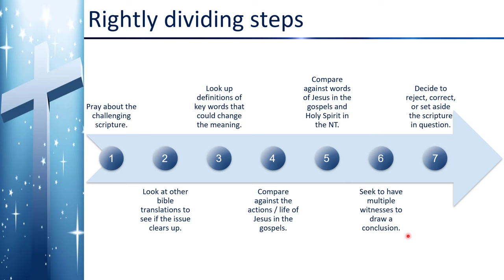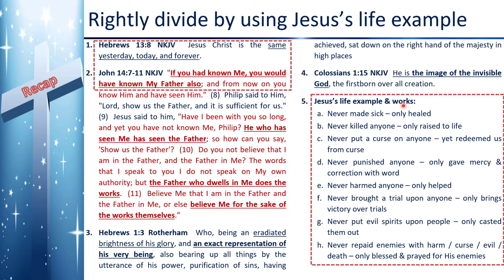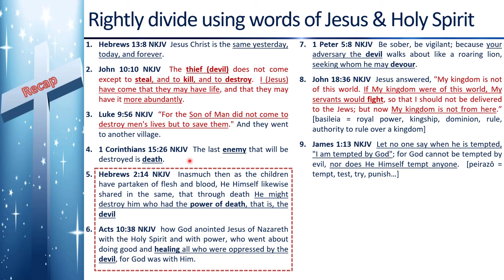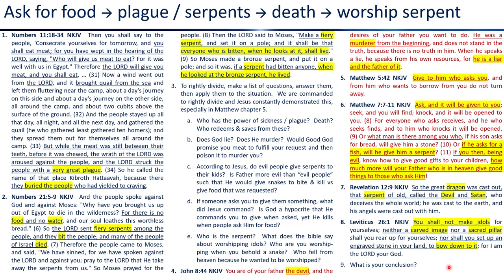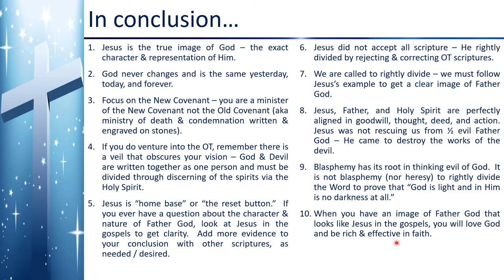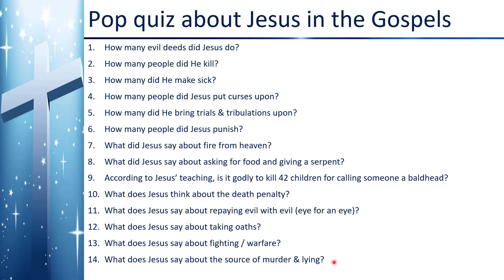DBS 184 - Jesus Exact Image of Father 5 - Nov 3 2023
Problem:  One of the leading causes of weak faith amongst Christians is having a wrong image of Father God.  It is easy for people to like and trust Jesus because He only did good things in the gospels; however, they believe Father to be the one who makes people sick, brings curses, kills, punishes with brutality, etc.  Because of this mixed image of God, many Christians find it hard to believe in much more than forgiveness of sins for eternal life salvation.  Therefore, they find it difficult to reap the full salvation benefits that Jesus paid for, because there’s contradiction with their image of Father.

Purpose:  The purpose of this teaching is to enhance our image of God by focusing on Jesus.  Jesus in the gospels is the revealed image of God.  One of Jesus’s missions was to reveal the Father to us, because as He said, no one has ever known, seen, or heard Father God at any time.  Because people never really knew and understood the true character of God, when Jesus (the exact image of God) came to this earth, the people did not recognize Him as being God because He was so different from their OT warlord image of God.

Approach:  This teaching is intended to reform our image of Father as gently as possible to get to a common ground about His goodness, while avoiding as much conflict & division as possible.  This can be done if we focus on Jesus as the revealed image of God.  Additionally, we need to realize that we are called to be ministers of the new covenant – the covenant of spirit & life, and we are not called to be ministers of the old covenant of law & curse – the ministry of death & condemnation.  We need to believe, preach, and teach the new covenant alone and the image of God in it.

Unbelievers:  An additional problem & purpose is that many people are unbelievers because of a wrong image of God that is presented to them.  They refuse to worship a God that has a reputation of killing & cursing – rightfully so.  This teaching will equip us to have a conversation with such people and reveal the true nature of God to them (via the character of Jesus), thus enabling their salvation.